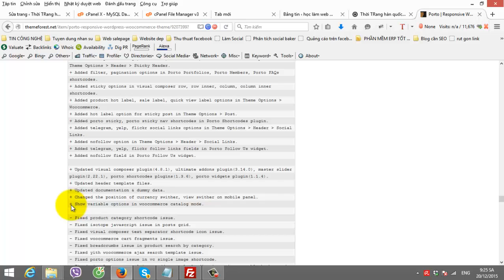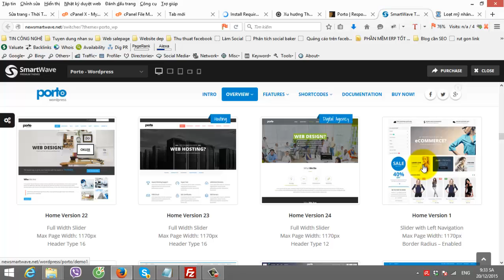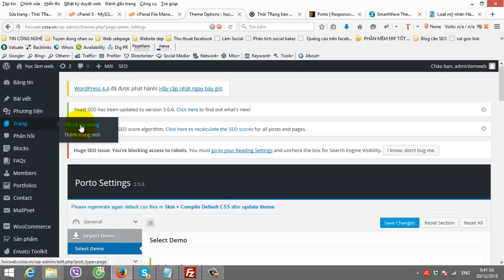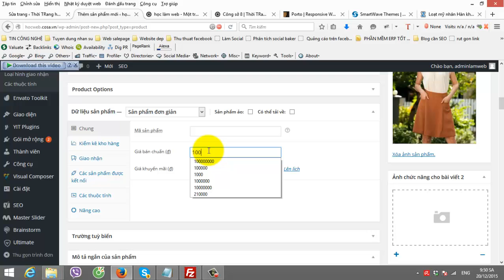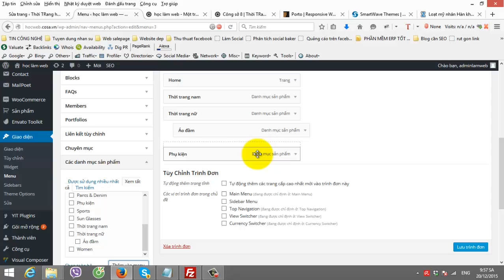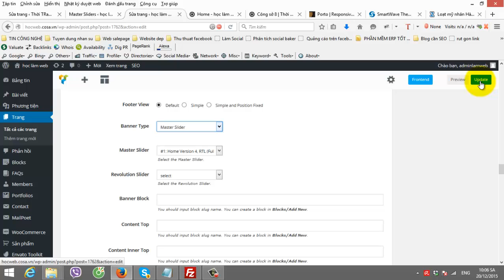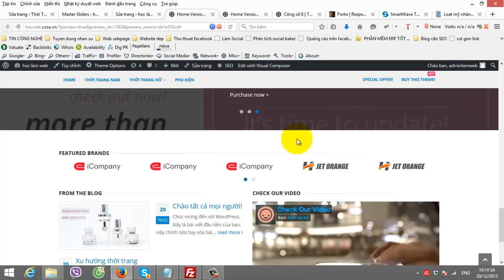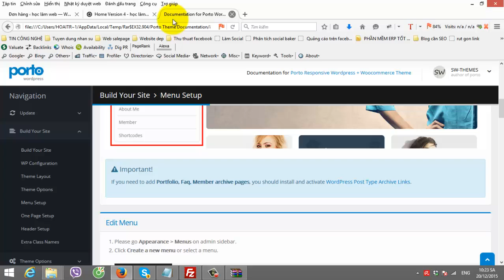Hướng dẫn tự học thiết kế website bằng wordpress 2016_P 2